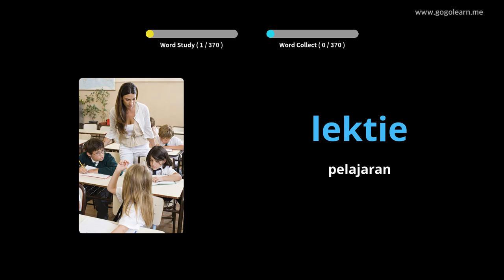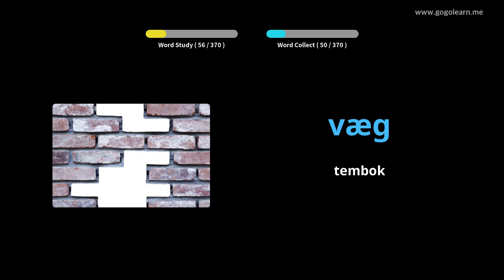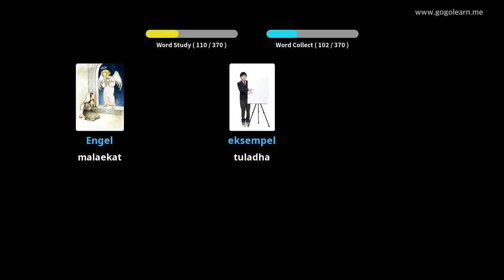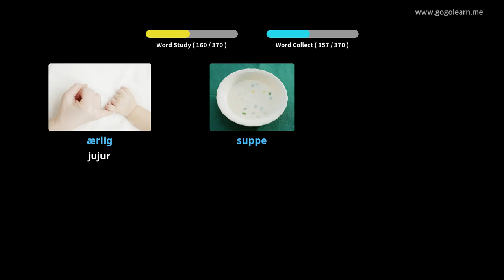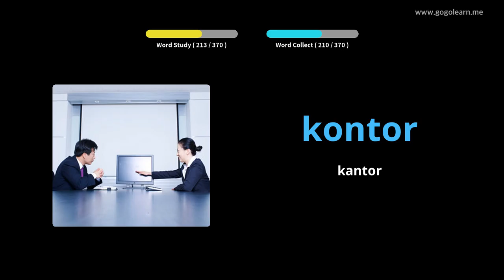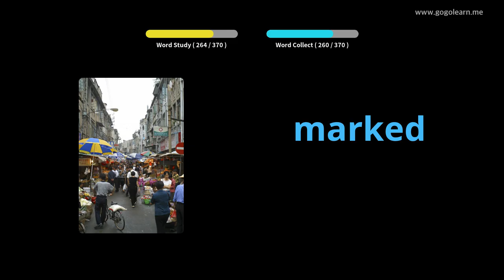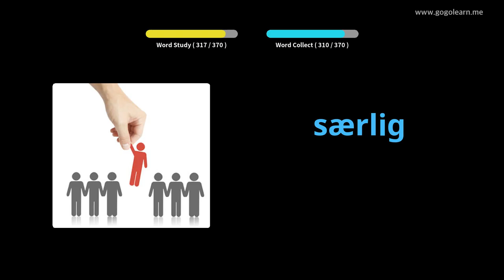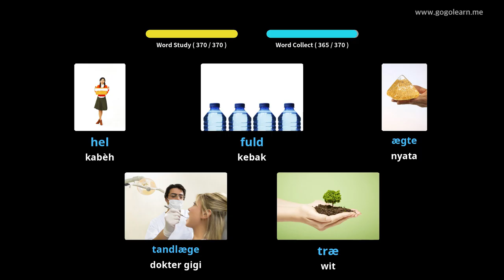Sekolah Menengah Vokal Cantik 1 |Golearn